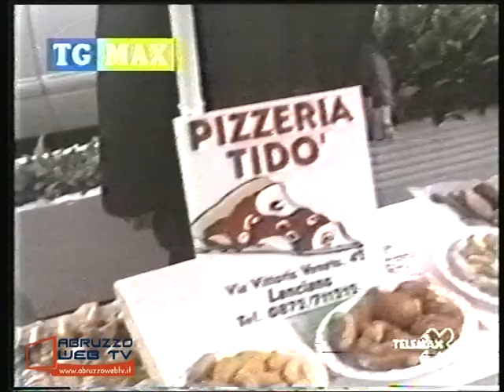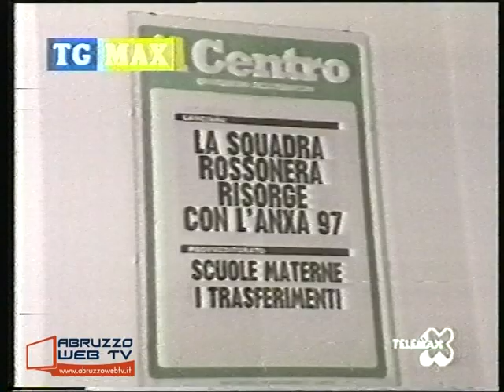Lanciano Inaugurazione nuova sede Anxa 97 21 11 1999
Filmato d’archivio: Lanciano, inaugurazione nuova sede Anxa 97 (21/11/1999)